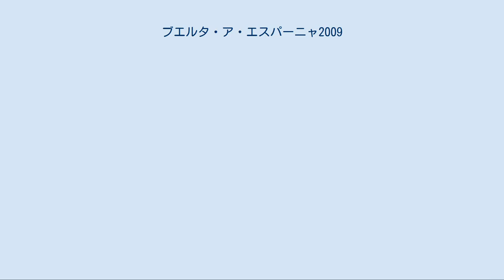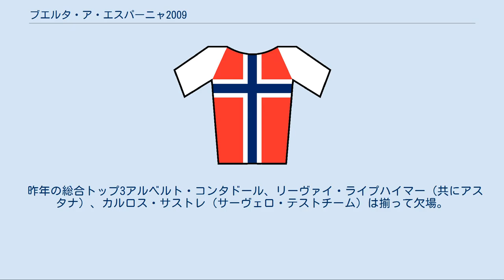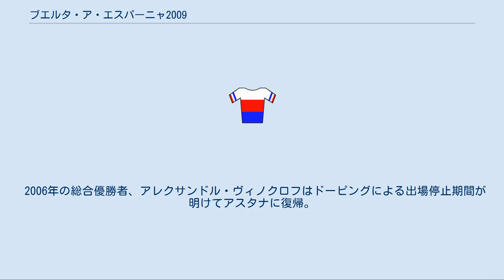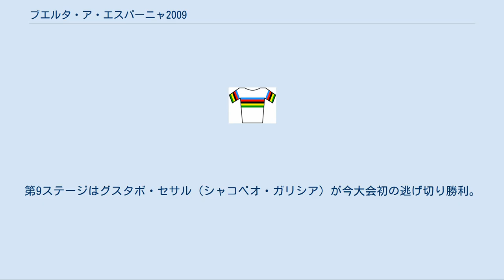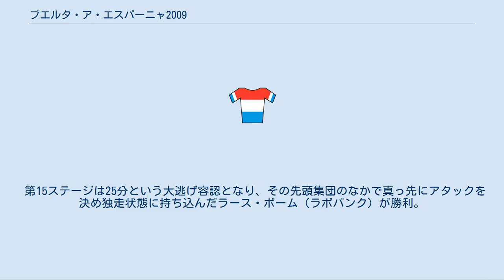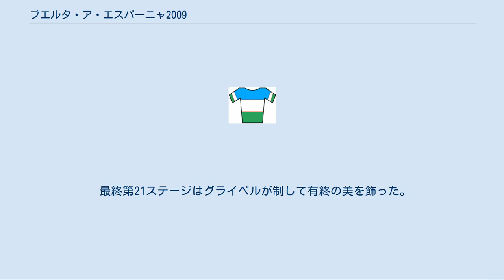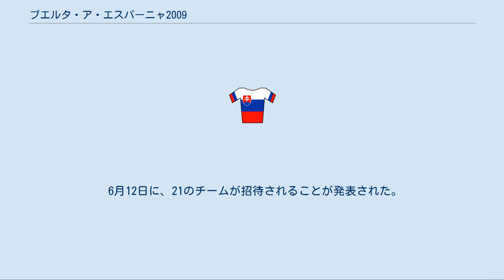ブエルタ・ア・エスパーニャ2009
ブエルタ・ア・エスパーニャ2009（Vuelta a España 2009）は、ブエルタ・ア・エスパーニャの64回目のレース。
2009年8月29日から9月20日まで行われた。
 1997年以来久しぶりとなるオランダスタートとなり。
また第3ステージではドイツを初通過。
第4ステージではベルギーゴールと、今まで感じられてきたスペイン国内選手権という枠を打破しようとする試みが見られている。
 第8ステージから用意される山岳ステージでは、山頂ゴールもしくはそれに準じるコース設定が5つ用意され、ダウンヒルアタッカーによるまぐれ勝ちが成立しにくいハードなコース設定が行われた。
第12ステージから第14ステージは山頂ゴール3連戦という過酷なレースとなった。
 他2つのツールで行われたチームTTは行われず、初日はプロローグに近い4.8kmの個人TT、その後フラットステージな30km個人TT、10%を越える坂も用意された27.8kmセミ平地個人TTと、ブエルタらしい短距離TTとなり、山岳に強い選手が上位に来やすいセッティングに。
 その他ステージも200km越えが4ステージ、最長距離225.5kmと短いステージが多いこと、休養日が前半寄りで後半10連戦になるのもブエルタらしいセッティングとなった。
 最終日は例年通りマドリーでの周回コースとなった。
 昨年の総合トップ3アルベルト・コンタドール、リーヴァイ・ライプハイマー（共にアスタナ）、カルロス・サストレ（サーヴェロ・テストチーム）は揃って欠場。
過去の優勝者も後述のヴィノクロフのみの出場となった。
 その他の有力選手はドーピング問題により当年のツール・ド・フランス出場を阻まれたアレハンドロ・バルベルデ（ケス・デパーニュ）、同じくツール出場を見送って当レースに照準を合わせてきたサムエル・サンチェス（エウスカルテル・エウスカディ）、イヴァン・バッソ（リクイガス）、7月のツール・ド・フランスで総合2位となったアンディ・シュレク（チーム・サクソバンク）、前年のツール・ド・フランス総合2位のカデル・エヴァンス（サイレンス・ロット）、毎年ブエルタで好成績を収め前回4位と今回出場組では最高位となるエセキエル・モスケラ（シャコベオ・ガリシア）ら。
 2009年、ジロ・ツールにてゴールスプリント勝負で向かうところ敵なしの強さを見せたマーク・カヴェンディッシュ（チーム・コロンビア=HTC）は出場せず。
 スプリントステージの優勝争いやポイント賞争いの有力選手と目されるのは、ヴァッテンフォール・サイクラシックス優勝、エネコ・ツアーでステージ3勝と波に乗っているタイラー・ファーラー（ガーミン・スリップストリーム）、チーム・コロンビア=HTCのもう1人のエーススプリンターアンドレ・グライペル、ブエルタ通算7勝オスカル・フレイレ（ラボバンク）、2007年ポイント賞ダニエーレ・ベンナーティ（リクイガス）、トム・ボーネン（クイックステップ）、ゲラルト・シオレック（チーム・ミルラム）ら。
ただしツールと違いどのステージでも共通のスプリントポイントが入るため、山岳ステージでの成績如何では、バルベルデやサンチェスなどの総合優勝争いの選手がポイント賞を獲得する可能性もある。
 2006年の総合優勝者、アレクサンドル・ヴィノクロフはドーピングによる出場停止期間が明けてアスタナに復帰。
 ブエルタ・ア・エスパーニャのリーダージャージのデザインは毎年変わるが、2009年はポイント賞の色が2008年の青色から明るい緑色に変更された。
他の3賞（個人総合・山岳賞・複合賞）のジャージのデザインに変更はなかった。
なお、2008年の大会終了後、2009年の個人総合時間賞ジャージが赤色（マイヨ・ロホ）に変更されると主催者から発表されていたが、2010年へと持ち越しになり、今年は両サイドに赤い帯が入るマイヨ・オロという形になった。
 個人総合時間賞…金色（マイヨ・オロ） ポイント賞…明るい緑色 山岳賞…ワインレッド色 複合賞…白色 開幕はオランダ・アッセンでの個人TT。
カルロス・バレードがスタート台で落車するなどのアクシデントもあったが、ファビアン・カンチェラーラ（チーム・サクソバンク）が前評判通りの強さで圧勝...